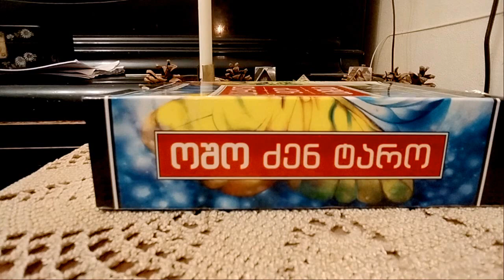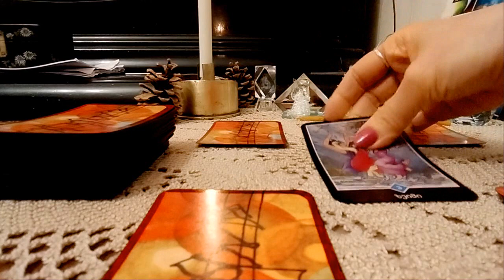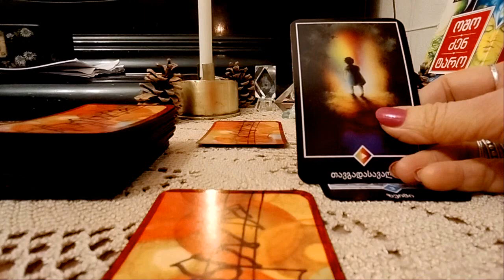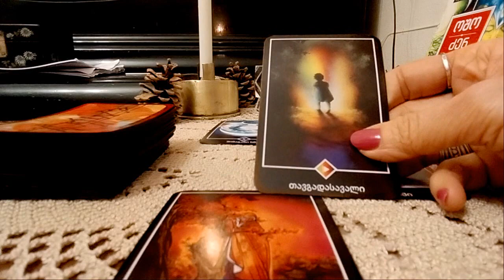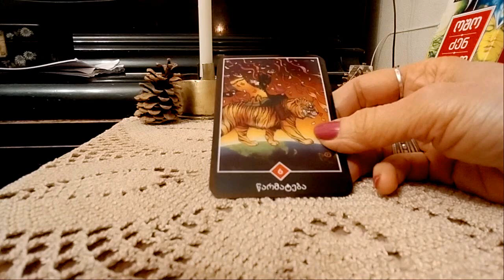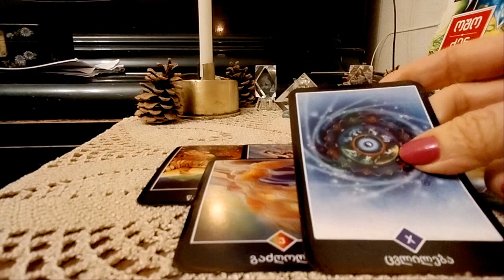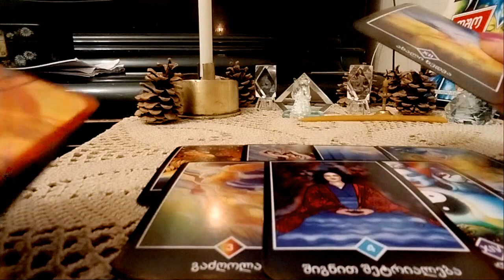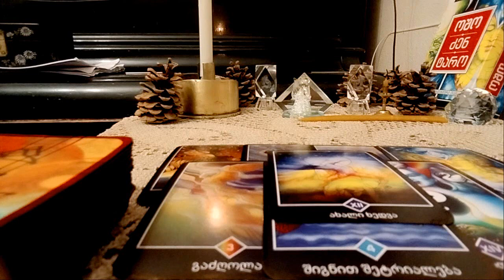რატომ ფიქრობთ, რომ ბედი არ გწყალობთ? სად უშვებთ შეცდომას✨🃏✨